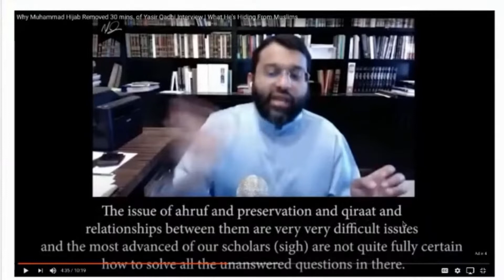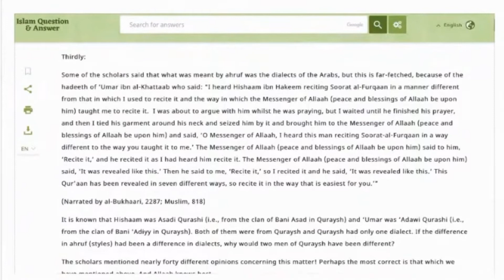The Perfect Preservation of the Quran Myth - Scene 1 - Muhammad Hijab & Dr Yasir Qadhi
Breaking News:

Why So Religious breaking down the exposing of the perfect preservation of the Quran claim with the discussion between Muhammad Hjab and Dr Yasir Qadhi.

For Public Information and Education Purposes. (Speaker Corner Reanimated)

The Reanimator is a not for profit Youtube channel dedicated to reanimating stop frame films whilst adding non scripted audio of live online debates and discussions from people who attend Speakers Corner, Hyde Park, United Kingdom, and from various contributors from around the world.

Real people, real debates and discussions on often sensitive and emotive subjects including religion, politics and race repackaged for an audience who might not catch it in its original live online form.

Commentary on hard hitting current news and events, scholarly research with an insight to sophistry, polemics and argumentation styles blended with close to the knuckle adult humour for public information and educational purposes.

We are making such material available in our efforts to advance understanding of criminal justice, political human rights, economic, democracy, scientific and social justice issues, etc.

We believe this constitutes a fair use of any such copyrighted material as provided in section 107 of the US copyright Law, in accordance with the 17 U.S.C. Section 107, the material on this site is distributed without profit to those who have expressed a prior interest in receiving the included information for research and educational purposes.